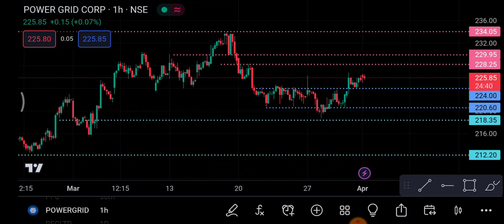Power grid Share 5 April | Power grid Share latest news | power grid Share price today news